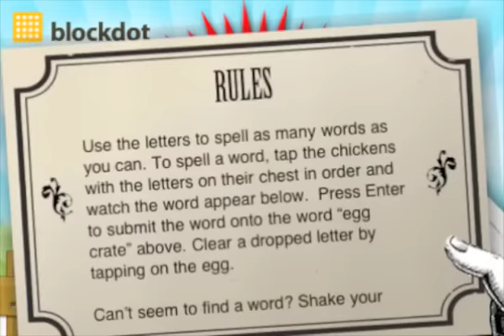Chicktionary - Game for iPhone and Android Phones